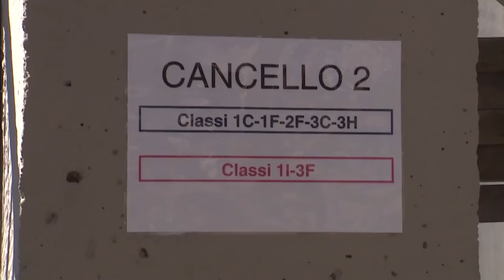Tamponi agli studenti di Chieti: scuole chiuse il 7 e 8 gennaio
Uno screening di massa con adesione volontaria partirà il sette e si concluderà il 9 gennaio per gli studenti dei quattro comprensori scolastici di Chieti: coinvolte sia le primarie che le secondarie di primo grado